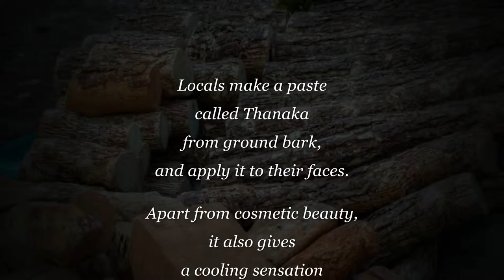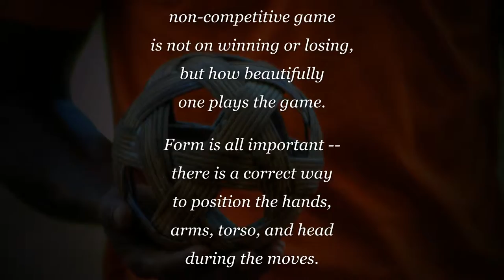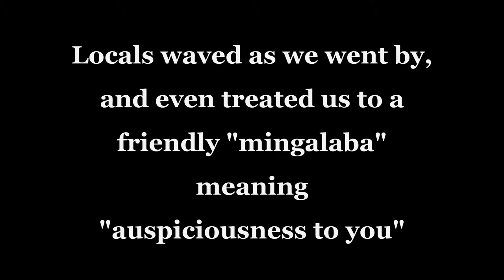Magwe, Myanmar, Octboer 24, 2015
Excursion by Trishaw to the local market, a Chinlone demonstrtion and the Mya Tha Lun Pagoda.